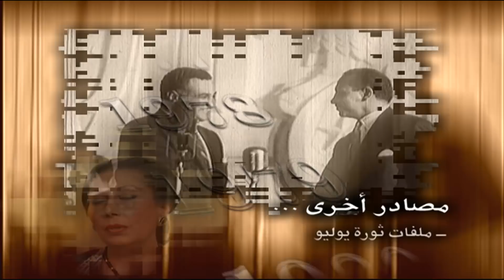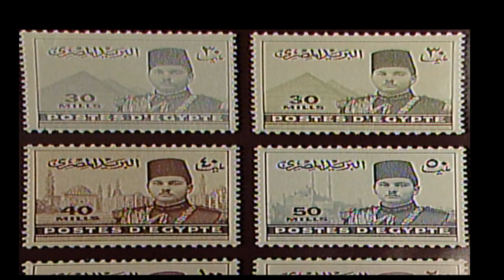ملك وثلاث رؤساء | الملك فاروق الجزء |3| Malik Farok Part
برنامج ملك وثلاث رؤساء : هو برنامج يستعرض تاريخ حكام مصر والتاريخ المصرى من بداية العصر الملكى وحتي اعلان مصر حكما جمهوريا مع النبذة التاريخية لكل رؤساء مصر
حيث انه بوفاة الملك فؤاد انطوت صفحة هامة فى تاريخ مصر الحديث ، لتبدأ بعدها صفحة جديده من صفحات تاريخ اسرة محمد على باشا مؤسس الاسرة العلوية .
و نستعرض هنا حياة الملك فاروق من مولدة وزواجة واخوته وكيف كانت مسيرة الحكم فى عهدة .
للاشتراك في القناة على اليوتيوب و مشاهدة برنامج ملك وثلاث رؤساء كامل HD اضغط على اللينك.